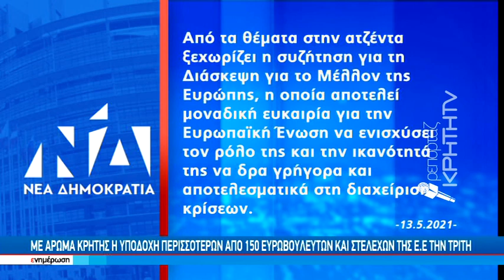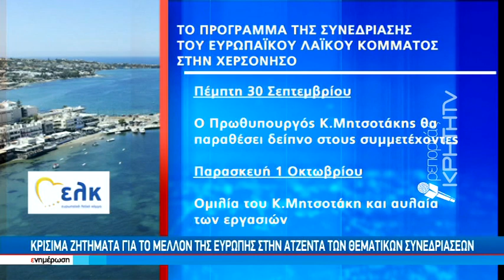Αντίστροφη μέτρηση για την συνεδρίαση του Ευρωπαϊκού Λαϊκού Κόμματος στην Κρήτη